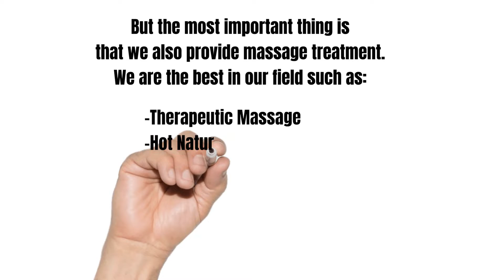🇰🇭Therapeutic Massage In Phnom Penh Cambodia - Cambodia Massage Phnom Penh Honest Video🇰🇭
Our video is about "therapeutic massage in phnom penh cambodia" subject information but we   try to cover the   subjects:
-cambodia massage phnom penh
-best spa in phnom penh
-best massage in phnom penh

So you wish to find out more about therapeutic massage in phnom penh cambodia, I did too and here is the video that I created around this topic.
Therapeutic massage in phnom penh cambodia interested me so I did some research study and created this YT video .
Please take 5 minutes to examine out our short video and discover why we are the best choice regarding best massage in phnom penh...

By adding videos to Watch Later playlist, you can quickly watch them whenever you desire, whether you desire to see them once again, or for the very first time.
To include a video to the "watch later" {playlist|list while enjoying a video, click the "add" button.
YouTube vids are offered in numerous formats and resolutions. However, some internet browsers don't support more recent video formats and resolutions or quality choices. This means these web browsers might just have a couple of video formats to select from. We advise upgrading your browser or operating system for the best watching experience.
Follow our video clips concerning therapeutic massage in phnom penh cambodia and other similar topics on

Have I answered all of your questions about therapeutic massage in phnom penh cambodia?

 Individuals who searched for cambodia massage phnom penh likewise looked for best spa in phnom penh.